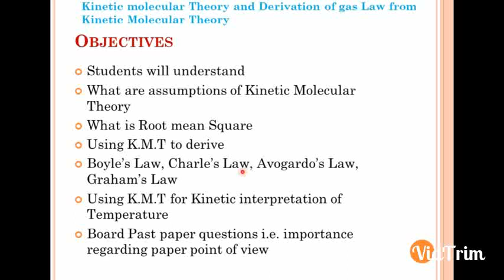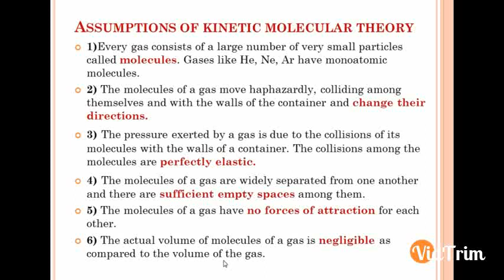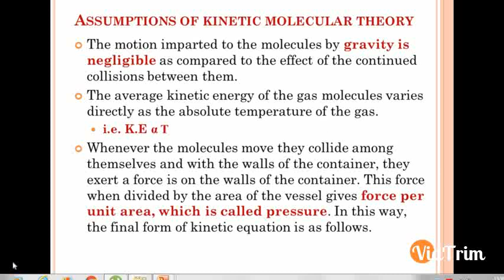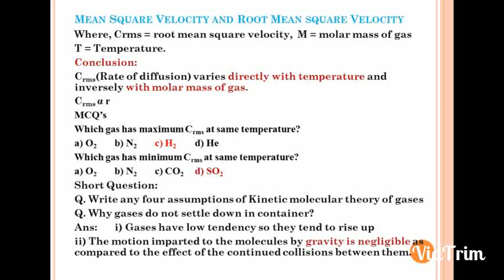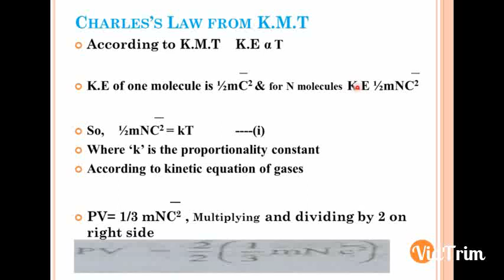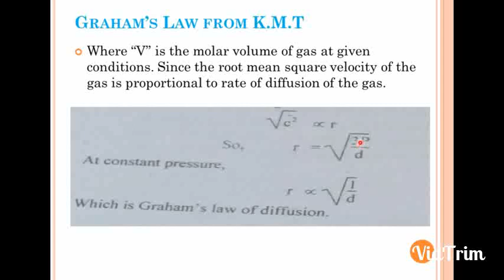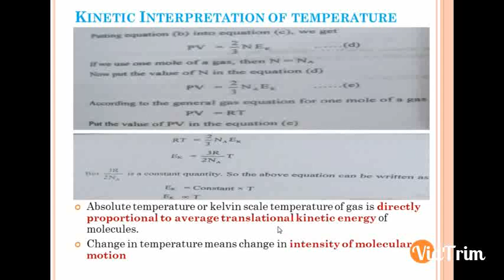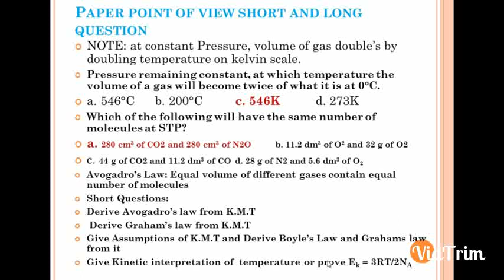Kinetic Molecular Theory & Derivation of Gas Laws from K.M.T|| Chem Hub||Muhammad Salman Jamil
1st Year Chemistry Chapter #3 Kinetic Molecular Theory Of Gases||Derivation of Gas Laws From K.M.T. Kinetic Interpretation of Temperature||Chem Hub|| Muhammad Salman Jamil